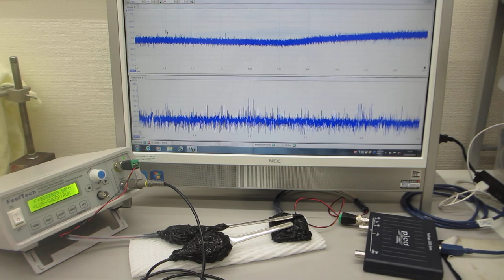超音波発振（スイープ発振、パルス発振）システムによる、超音波の伝搬状態をコントロールする実験（表面弾性波の伝搬状態を制御する技術）